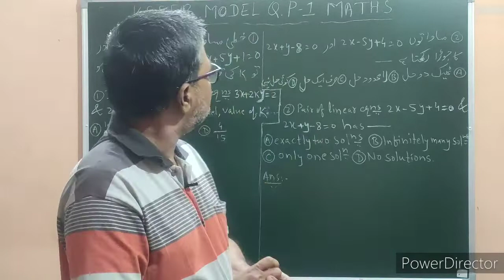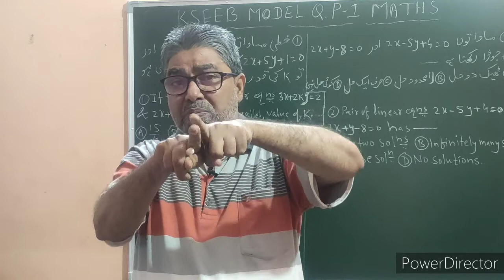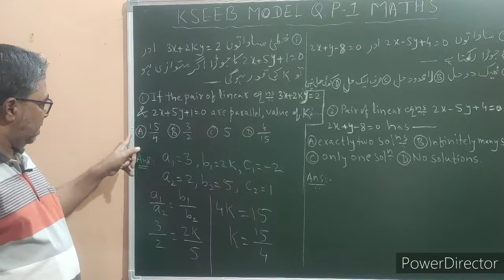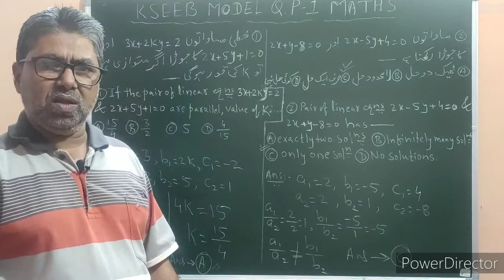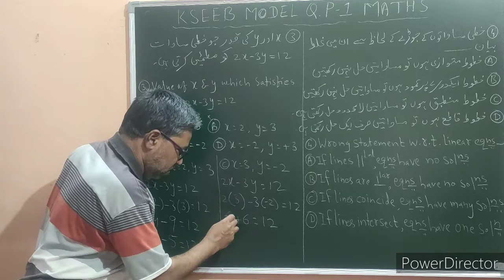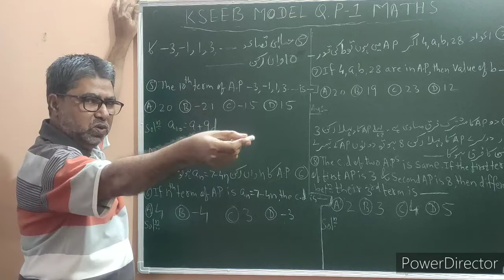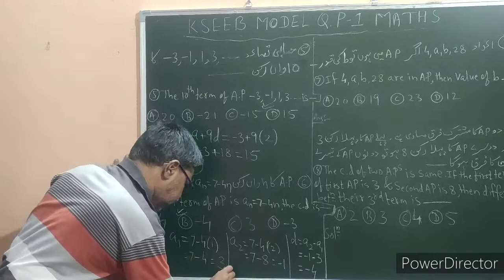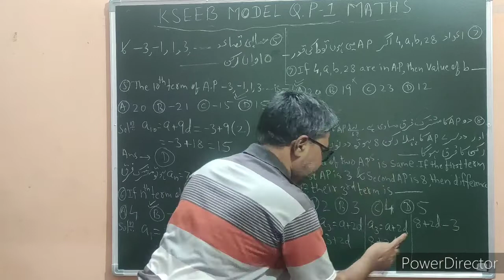Trasgar sir's Tutorials 10th Maths SSLC BOARD Q۔P۔1 SOLUTION جماعت دہم ریاضی ماڈل پرچہ کاحل